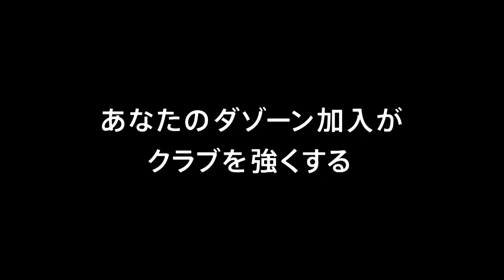【公式】ゴール動画：泉澤 仁（Ｇ大23）31分 ギラヴァンツ北九州vsガンバ大阪Ｕ－２３ 明治安田生命Ｊ３リーグ 第11節 2018/5/20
左サイドからPA内に侵入した泉澤 仁（Ｇ大23）が自ら右足でのシュートをファーサイドに流し込み、シーズン初ゴールを獲得！明治安田Ｊ３のゴール動画を公開中！
2018年5月20日（日）に行われた明治安田生命Ｊ３リーグ 第11節 北九州vsＧ大23のゴール動画です。